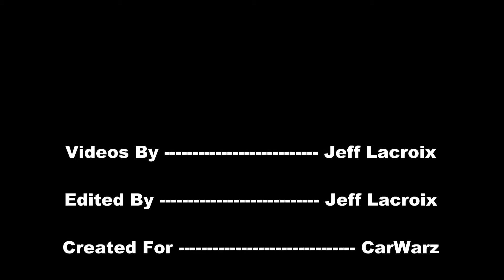1966 Chevy Corvair Convertible At Frankenmuth Autofest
Footage from the Frankenmuth Autofest, Sep 2012 in Frankenmuth, MI